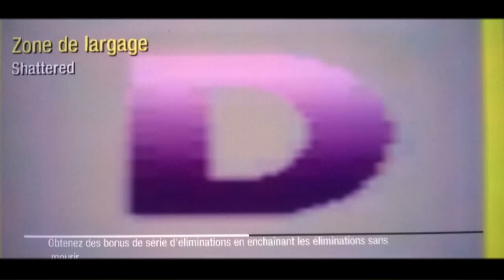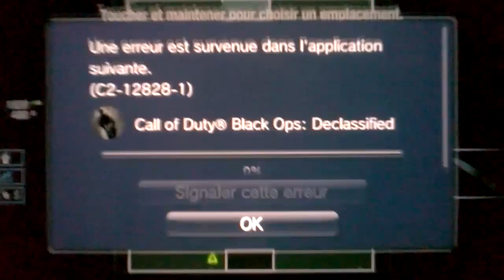Carnage sur Container l Mon plus beau gameplay ?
Voilà aujourd'hui mon plus beau gameplay, j'espère qu'il vous plaira, si vous en voulez d'autre n'hésitez pas à me le dire dans les commentaires et à lâcher le petit pouce vert. A bientôt pour de nouvelles vidéos, et bon visionnage.
Musique / Song : Rust (Original Mix) / Electus - Fallen (ft. Charlotte Haining).